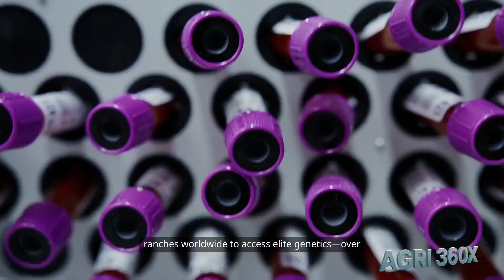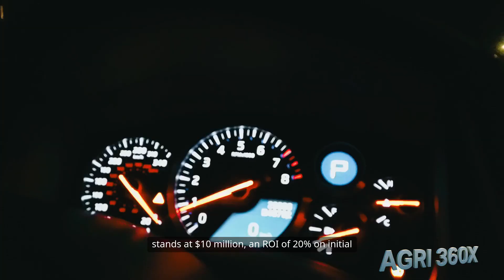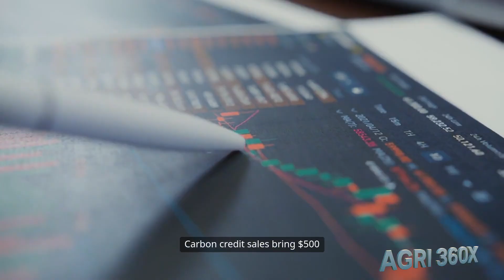Gaur Farming's $200 Million Conservation Breakthrough Explained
Discover how the mighty gaur—Asia’s “dinosaur cattle”—has been transformed from endangered forest giant into a cutting-edge $200 million farming revolution. Join AGRI 360X as we tour precision breeding centers, climate-smart forages, and GPS-guided grazing pastures that boost growth by 30%.
See how AI-monitored hatcheries and welfare-first ranch designs protect vulnerable herds while delivering lean, iron-rich “conservation beef” to Michelin-star restaurants. From blockchain-backed traceability to community-led anti-poaching patrols, learn how every premium steak and shell-byproduct sale fuels wildlife protection and local livelihoods.